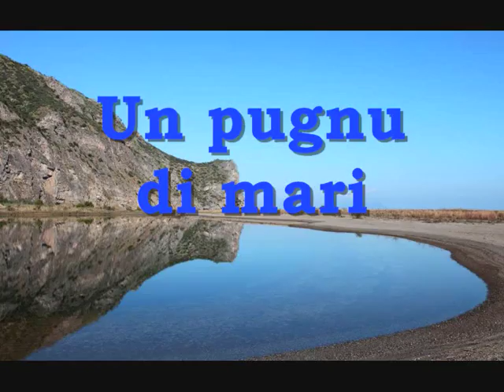Un pugnu di mari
(Si-senza barrè reb-senza barrè) (si- s. b.  reb- s. b. si- s. b.)
   Genti di mari e chi mari di genti                      (reb- s. b.  si-s.b.)
chi non sannu i mari ntò ‘pugnu di mari chi c’è. (reb- s. b.  si- s. b.  reb- s. b.)
   Sogni di mari e chi mari di sogni                     (si- s. b.  reb- s. b.)
ntò mari stupendu unni sonnu non c’è               (si- s. b.  reb- s. b.  sib- s. b.)
   (Rit.)   Sogni poi ntò pugnu                             (do la-)
              un pugnu di mari                                 (si7 do la- si7) (do mi-7dim.)
              pregu cu stu mari                                 (do la-)
              fammi attracari                                    (si7 do la- si7)
              alla deriva non                                      (do la- si7)
               vogghiu ristari                                          (do mi-7dim.)
           (do mi-7dim. Si7) (do mi-7dim. si7)
                    (si- s. b.  reb- s. b.)
   U mari è na piastra, stà bacca è na giostra
e u ventu ni lustra a spiranza chi c’è
   Na codda na navi chi fozza ni davi
e ntà n’autru mari chiù brazza mbrazzari
      (Rit.)   Sogni poi…
      E ancora mi votu su nterra e non natu (do mi-7dim si7 do mi-7dim.)
 canceddi e curuna stù mari ni duna           (do mi-7dim si7 do mi-7dim.)                                         u sognu si spezza            (do mi-7dim si7 do)
                 stù munnu è na razza      (do mi-7dim si7 do)
            chi cianci e chi schezza ah…         do mi-7dim si7 do)
                ma scansa la puzza                    (do mi-7dim si7 do)
         (Rit.)   Sogni poi…

Falcone 21/08/2015

Altre info sulla canzone nel blog
Falcone e canzoni
 francofama.blogspot.it.
1 novembre 2015